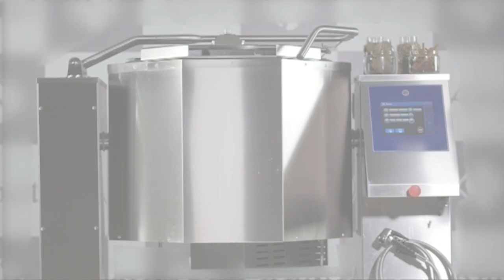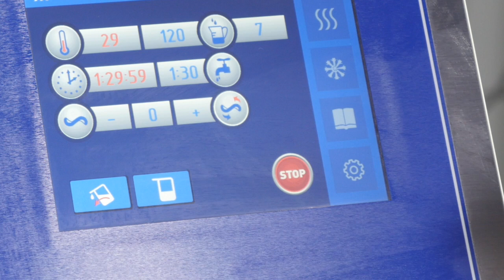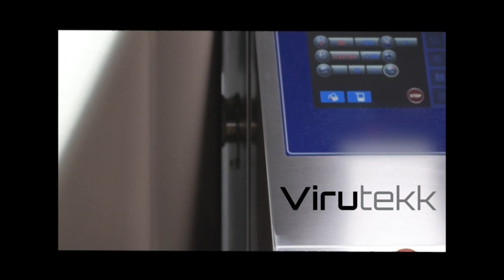Virutekk Combi Kettles